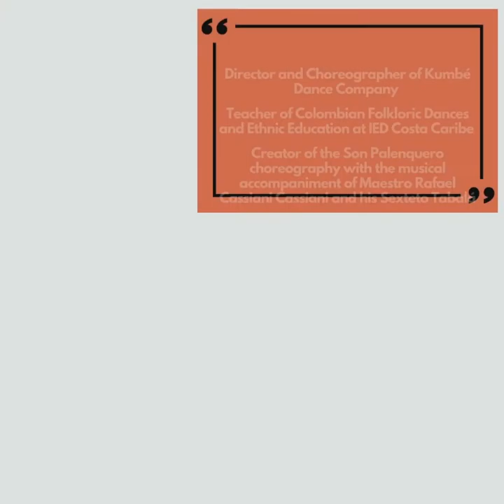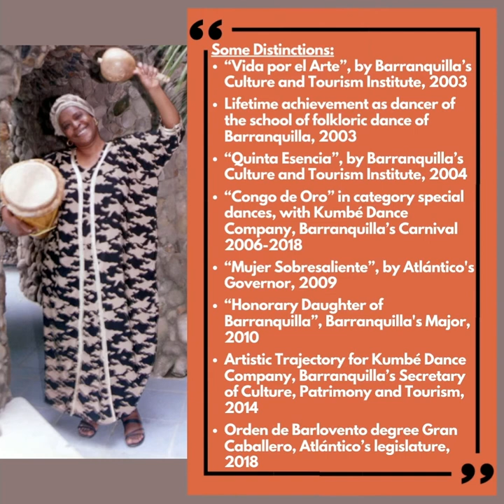Meet the Guests: Matilde Herrera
Meet the Guest for WYL Track 19

Who is Matilde Herrera Hernández @matildeherrerahernandezdanza 🤷🏾‍♀️?

Education:
- B.A. in Social and Economic Sciences, Universidad del Atlántico @udeatlantico 📚
- Specialization in Science Pedagogy, Universidad Simón Bolívar @universidadsimonbolivar 📖
- Professional Dancer, Escuela de Danzas Folclóricas del Maestro Carlos Franco💃🏾

Profession:
- Director and Choreographer of Kumbé Dance Company @grupodedanzaskumbe 💃🏾
- Teacher of Colombian Folkloric Dances and Ethnic Education at IED Costa Caribe 👩🏾‍🏫
- Creator of the Son Palenquero Choreography with the musical accompaniment of Maestro Rafael Cassiani Cassiani and his Sexteto Tabalá @sexteto.tabala 💃🏾🎶

Dance Journey
- 50 years of experience in research and teaching of Colombian folkloric dances 🇨🇴
- Joined Carlos Franco’s School of Folkloric Dances as professional dancer, 1975💃🏾
- Participated in the Nobel Prize of Literature ceremony for Gabriel García Márquez, Sweden, 1982
- Traveled to France with Carlos Franco’s Dance Company, 1983 🇫🇷
- Traveled to Puerto Rico and Martinique, Dance Festival, 1985 🇵🇷
- Represented Palenque Culture in the International Tourism Fair in countries in Europe, Asia, Africa, and América, 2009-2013 🌍

Fun fact:
- I’m a Palenquera folclorist and through dance I’ve been able to get Afro-Colombian and Palenquero children and youth to respect and value their culture 🇨🇴

Hosts and producers 🎙👩🏾‍💻👨🏽‍💻: @mel__vee @andres.hincapie.no

Graphics content creator 👩🏻‍💻: @susamie

Mix(ed)tape logo: @jcbcsby

Song🎵: Song by Matilde Herrera with folkloric music group Son Matamba

This is... Mix(ed)tape